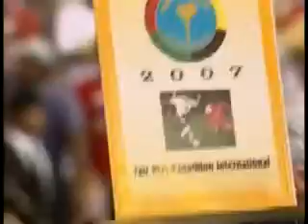COPA GLOBO NORDESTE DE FUTSAL